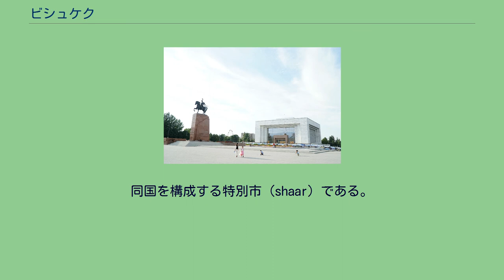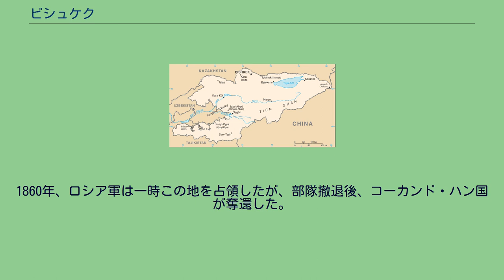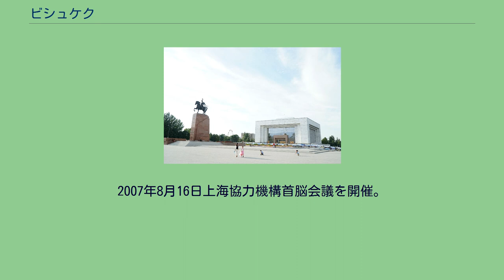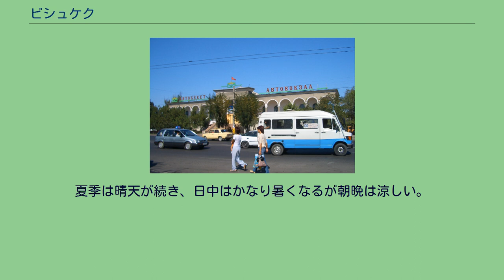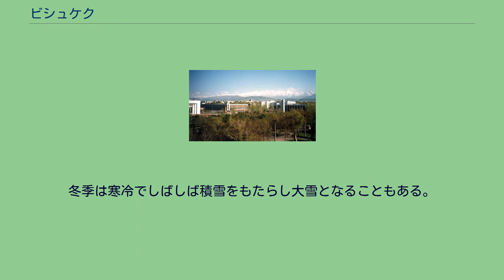ビシュケク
ビシュケクまたはビシケク（キルギス語・ロシア語: Бишкек、Bishkek）は、キルギスの首都。
同国を構成する特別市（shaar）である。
人口98万人、キルギス北部のイリ・アララト山脈の麓に位置し、海抜は800mである。
市の北方を流れるチュイ川はカザフスタンとの国境になっている。
1991年までの旧名はフルンゼ（Frunze、ロシア語・キルギス語 Фрунзе）。
ビシュケクという都市名は、キルギスの国民酒である馬乳酒 (Кумыс) を作る時の撹拌器の名前に由来する。
天山山脈を通るキャラバンの停泊地としてソグド人に造営されたと考えられている。
15世紀から19世紀初めにかけて、キルギス人がこの地に進出してきた。
1825年、ウズベク系のコーカンド・ハン国が土を固めた要塞を建設。
1845年からロシア帝国の侵攻が始った。
1860年、ロシア軍は一時この地を占領したが、部隊撤退後、コーカンド・ハン国が奪還した。
1862年、ロシア軍は再び占領し、翌年、ロシアに編入され、ピシュペク（Pishpek、ロシア語：Пишпек）と呼ばれるようになる。
肥沃なチェルノーゼムのためロシア各地から農民の入植が推進される。
一方、キルギス人はパミール高原やアフガニスタンに脱出する。
1878年、ピシュペクは、郡都に昇格し、市の地位を得た。
1926年、ソ連内の自治共和国・キルギス自治ソビエト社会主義共和国が誕生。
ロシア革命時の赤軍司令官でピシュペク生まれのミハイル・フルンゼの死後、フルンゼ（キリル文字: Фрунзе, ラテン文字: Frunze）と改名され自治共和国の首都となる。
1936年、キルギス・ソビエト社会主義共和国が発足する。
1990年代に入ると政情不安が広がり、非常事態宣言が出される。
1991年2月、ビシュケクに改名される。
同年8月、キルギスタン共和国（1993年5月、キルギス共和国に改称）として独立を果たす。
独立前、ビシュケクは典型的なロシアの1都市であった。
フルシチョフカ（Khrushchyovka）と呼ばれるソ連式の画一的な建物が碁盤状の大通りに整然と立ち並んでいた。
ビシュケクの住民の多くがロシア人であった。
しかし、独立後の2002年には、ビシュケクのロシア人の割合は20%を下回るようになった。
2007年8月16日上海協力機構首脳会議を開催。
なお、ソ連時代には「緑の街フルンゼ」と呼ばれており、風光明媚な都市としても有名である。
ソ連時代はロシア人が多数を占めていたが、独立以降に急減し、2009年時点ではキルギス人が60%と大半を占めている。
ロシア人は23%となっており、高麗人やウイグル人、タタール人、ドンガン人、ウクライナ人やカフカス系の民族も在住するなど多民族都市となっている。
ケッペンの気候区分では地中海性気候（Csa）に属する。
1年のうち晴天の日が平均で322日を数える。
1月の平均気温は-2.6℃、7月の平均気温は25.9度、年平均気温は11.3度、年間総降水量は452mmである。
夏季は晴天が続き、日中はかなり暑くなるが朝晩は涼しい。
冬季は寒冷でしばしば積雪をもたらし大雪となることもある。
過去には最高気温が42.8℃、最低気温は−34.0℃を記録している。
アラ・トー広場 国立オペラ・バレエ劇場 東バスターミナル ビシュケク2駅の電光掲示板 市内交通は、路線バス、トロリーバス、マルシュルートカ（乗合小型バス）、タクシーが中心。
ビシュケク市内には、国立大学や私立大学がいくつも点在している。